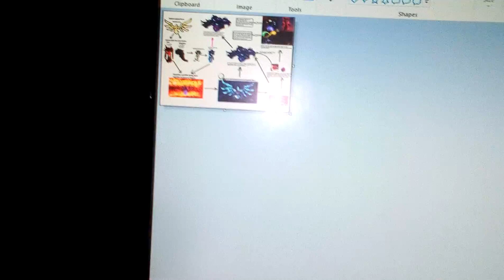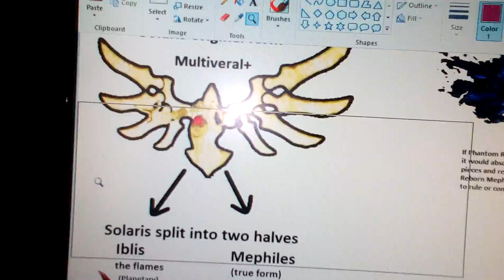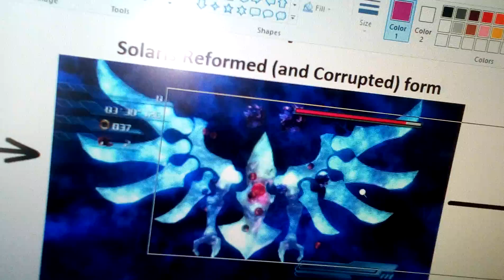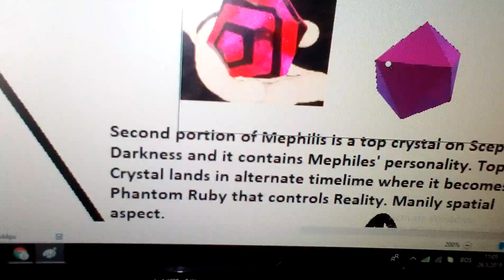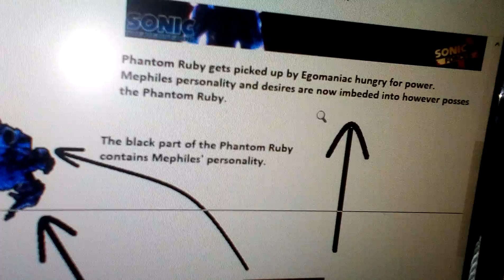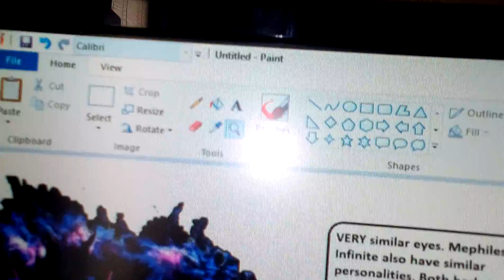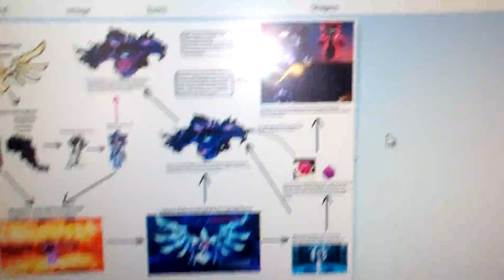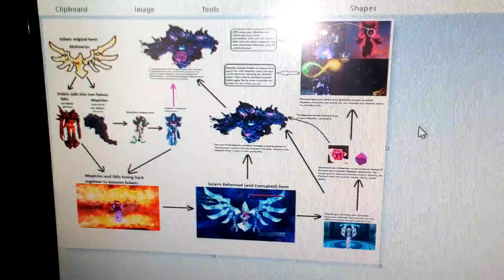SONIC Game Theory: MEPHILES' grand ultimate MASTER PLAN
This is my Sonic 06//Sonic Forces theory. Hope you liked it.